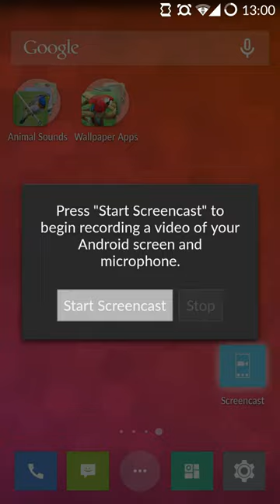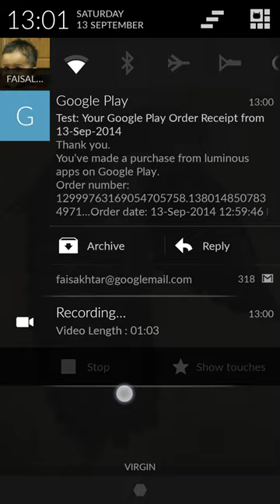Eagles Wallpapers Android App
A wallpaper and live wallpaper application with a large collection of high quality Eagle wallpapers!
A slider puzzle game is also included! Enjoy piecing together your favorite pictures in a variety of difficulty modes.